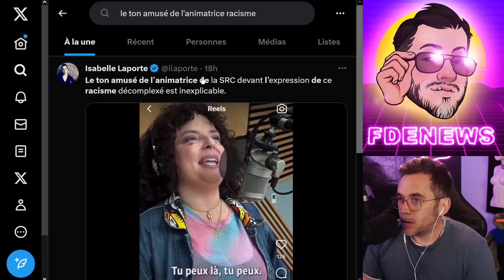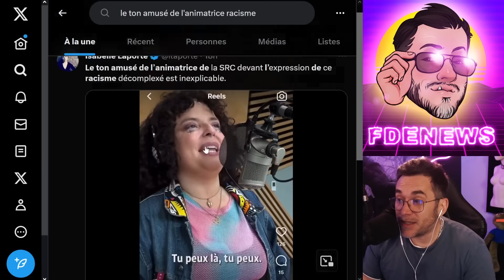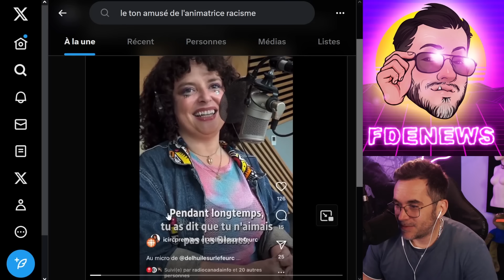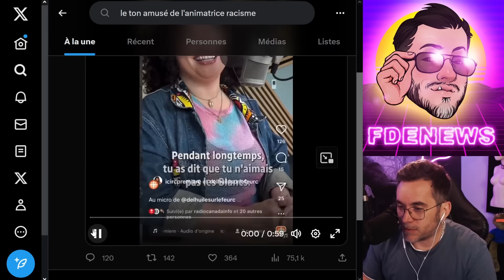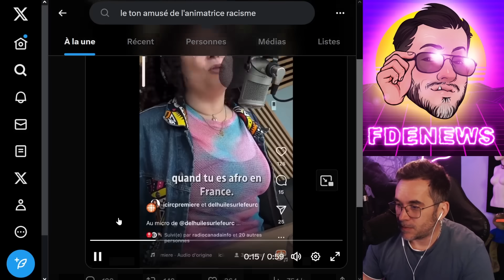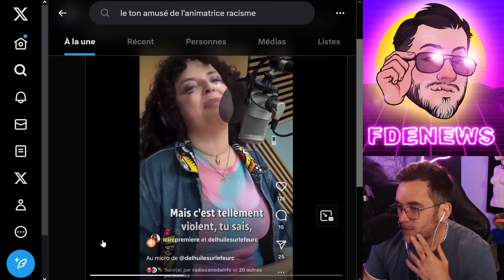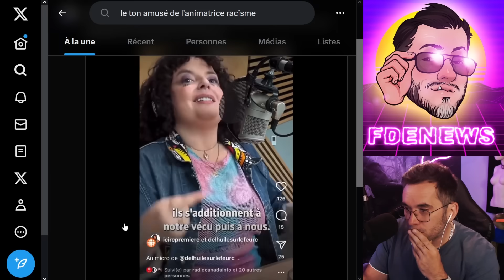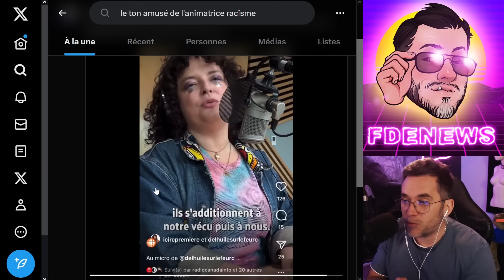ELLE DIT DÉTESTER LES BLANCS SANS PRESSION